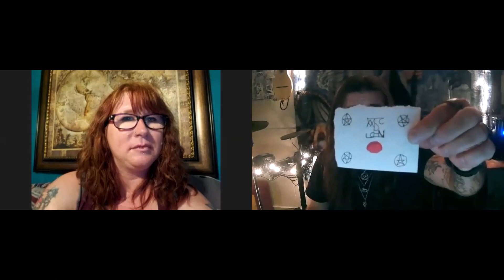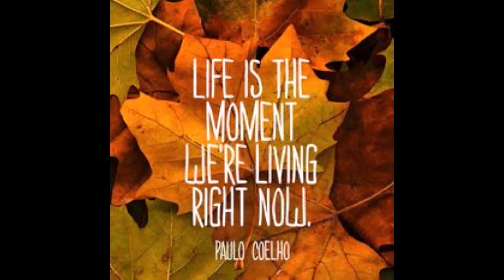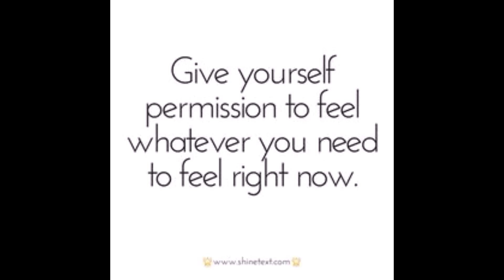The Witch's Hour with Guest Gigi Blizzard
This episode my guest Gigi Blizzard talks about her path and a few fun other topics